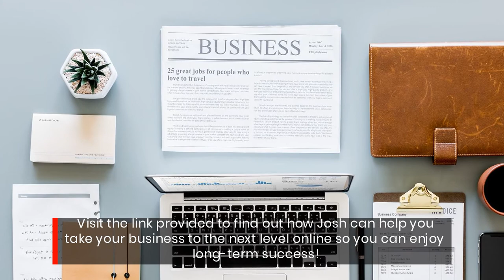Lead Generation Marketing Boosts Online Sales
Lead Generation Specialist, Josh Ramsey offers effective strategies for generating and managing leads.